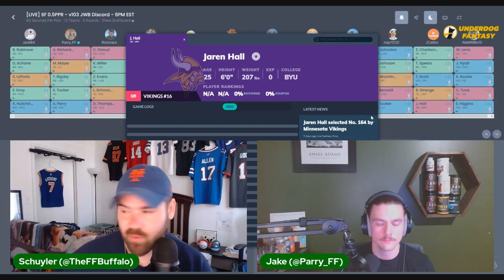Best DEEP Rookie Sleepers & Dart Throws | Dynasty Fantasy Football | Clip from DD 159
Discussion on Clayton Tune, A.T. Perry, Bryce Ford-Wheaton, Dorian Thompson-Robinson & Jaren Hall from JWB Dynasty Digest Ep159!

Underdog Fantasy Use Code "JWB" for 1st Time User Deposit Match up to $100

Secret Code from Ep 91 & Ep 101 for Dynasty Startup Spot in Discord is "Jahan Dotson". DM @TheFFBuffalo on Twitter or Spinch#7897 on Discord.

Hosts:
Schuyler @TheFFBuffalo
Jake @Parry_FF

Recorded 5/8/2023 7PM EST -
Dynasty, Fantasy Football, Strategy, Advice, Rankings, 2023, Draft, Mock, NFL Draft, First Round, Second Round, Third Round, Sleepers, Late-Targets